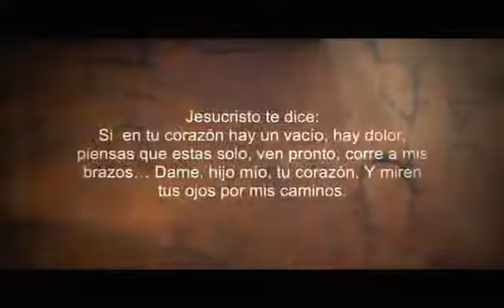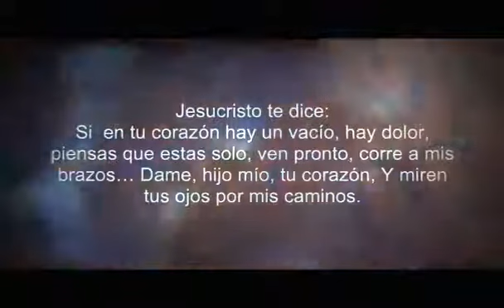CÉSAR CETINO TE ALABO